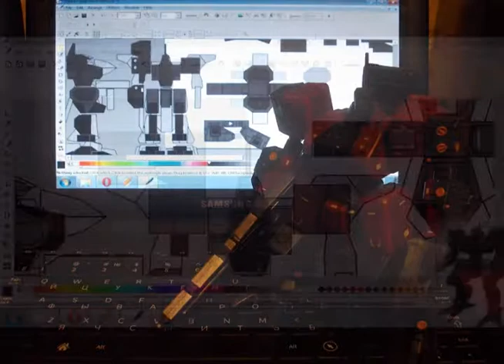Paper model - Grillesechs (Front Mission)